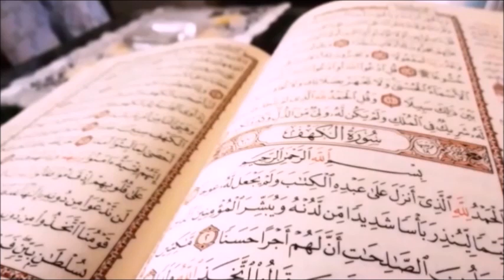Al kahf سورة الكهف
▬▬▬▬▬▬▬▬▬▬▬▬▬▬▬▬ஜ۩۞۩ஜ▬▬▬▬▬▬▬▬▬▬▬▬▬▬▬▬
░░░▒▒▒▓▓▓▒▒▒░░░▒▒▒▓▓▓    إشترك بالقناة    ░░░▒▒▒▓▓▓▒▒▒░░░▒▒▒▓▓▓ ▬▬▬▬▬▬▬▬▬▬▬▬▬▬▬▬ஜ۩۞۩ஜ▬▬▬▬▬▬▬▬▬▬▬▬▬▬▬▬
For support ▒▒▒▓▓▓ ▒▒▓▓▓ لدعم القناة والمساهمة

اللهم اجعل هذا العمل صدقة جارية لابي وزوج اختي واب زوجة اخي الذين وافتهم المنية وكافة المؤمنين والمؤمنات والمسلمين والمسلمات.الاحياء منهم والاموات.أمين يا رب العالمين

ارجو من المسؤولين في اليوتوب او كل من توصل بمدخول من هذا العمل ان تنفق مداخيل هذا العمل في سبيل الله.اللهم قد بلغت.اللهم فاشهد I ask those in charge in Youtube Or anyone who has obtained an income from this work to spend the incomes of this work for the sake of Allah. Allah Bless everybody.

سورة الكهف

 تمثّل سورة الكهف منهجاً قويماً في حياة المسلم، فهي سبب للسعادة والراحة والطمأنية، كما أنها وقاية للمسلم من فتن الدنيا، فالحياة الدنيا فانية وإلى زوال، ونجدها تذكّر المؤمن بالحياة الآخرة ويوم الحشر والحساب، والفائز حقاً هو من جعل حياته لله تعالى، والتزم الإيمان والتقوى،[١] وسورة الكهف سورة مكية، تنتصف القرآن الكريم، وهي السورة الثامنة عشرة في ترتيب القرآن الكريم، وقد سمّيت بسورة الكهف إشارة لأصحاب الكهف الذين ثبتوا على عقيدتهم، وفرّوا بإيمانهم إلى الله -تعالى- من ظلم الظالمين، فآواهم الله عز وجل، وحفظهم، وشملهم برحمته وعنايته، فلذلك نجد السورة تركّز على أمر مهم؛ وهو تأسيس العقيدة الإسلامية الراسخة الصحيحة، من خلال بيان أثرها العظيم في حياة الإنسان.[٢] والكهف هو شق متّسع داخل جبل، بعكس الغار، وهو المقصود بكهف الفئة المؤمنة التي أوت إليه فراراً بإيمانها من ظلم الظالمين، وشرك المشركين، ونتعلم من السورة الكريمة أن الاعتقاد الصحيح لا بدّ منه لحياة فاضلة للإنسانية، وبالتالي سعادتها في الدنيا والآخرة، وسورة الكهف نور لقارئها في فكره ووعيه.[٢]

 فضائل سورة الكهف يوم الجمعة

يُستحب قراءة سورة الكهف يوم الجمعة، وقد قال بهذا الاستحباب جمهور الفقهاء من الشافعية، والحنابلة، والحنفية، ومن الجدير بالذكر أن الفضل يثبت عند قراءة كامل السورة يوم الجمعة، وليس الاقتصار على بعضها، قال رسول الله صلى الله عليه وسلم: (من قرأ سورةَ الكهفِ في يومِ الجمعةِ، أضاء له من النورِ ما بين الجمُعتَينِ)،[٣] ويُستحب قراءتها للكبير والصغير، والرجل والمرأة، والمسافر والمقيم، حتى الحائض يجوز لها أن تقرأها عن ظهر قلب أو من المحصف بحائل ودون أن تمسّه، وذلك لعموم الخبر الوارد فيها، والمريض الذي كان يحافظ على قراءتها كل جمعة، ثم منعه عذر شديد أو مرض من تلاوتها، فإنه يُرجى له نفس الأجر والثواب، إذ يُكتب له ما كان يعمل من الصالحات حال عدم مرضه، وكذلك المسافر، وهذا من فضل الله ورحمته.[٤] وقد وردت الكثير من الفضائل لسورة الكهف، ومنها ما يأتي:[٥][٦] حفظ أول عشر آيات من سورة الكهف سبب في العصمة من فتنة المسيح الدجال، قال رسول الله صلى الله عليه وسلم: (مَن حَفِظَ عَشْرَ آياتٍ من أوَّلِ سورةِ الكَهفِ، عُصِمَ من فِتنَةِ الدَّجَّالِ)،[٧] وكذلك من قرأ آخر عشر آيات منها. قراءة سورة الكهف يوم الجمعة تضيء للمؤمن نورا ما بينه وبين البيت العتيق، يقول رسول الله صلى الله عليه وسلم: (من قرأ سورةَ الكهفِ يومَ الجمعةِ أضاء له النُّورُ ما بينَه و بين البيتِ العتيقِ).[٨] قراءة سورة الكهف سبب في نزول السكينة والراحة والطمأنينة على قارئها.

وقت قراءة سورة الكهف

 إن لقراءة القرآن الكريم فضل عظيم في كل وقت من أوقات الليل والنهار، لكن يُستحب للقارئ أن يتخيّر أفضل الأوقات التي يجد فيها حضور قلبه، وخشوعه، وتدبّره، فهذا هو الأكمل والأفضل،[٩] وقد وردت العديد من الأحاديث التي تبيّن فضل قراءة سورة الكهف خاصة في يوم الجمعة المبارك، فقراءتها كل جمعة تنير للمؤمن ما بين الجمعتين، وتُشرع تلاوتها في ليلة الجمعة ويومها، حيث تبدأ ليلة الجمعة بغروب شمس يوم الخميس، كما ينتهي يوم الجمعة بغروب شمسه، فتكون قراءة سورة الكهف من غروب شمس يوم الخميس إلى غروب شمس يوم الجمعة.[١٠]

مقاصد وأهداف سورة الكهف

 تبدأ سورة الكهف بحمد الله تعالى، وتصف القرآن الكريم بأنه كتاب قيّم، وتعلّل سبب نزوله، إذ نزل للبشرية للإنذار والتبشير، ثم تبيّن أن هذه الحياة الدنيا وزينتها ما هي إلا للاختبار والامتحان، وتحذّر من اتباع خطوات الشيطان، وتوضّح أن النجاح بالاختبار يكون بالإيمان، والعمل الصالح، والاستقامة،[١١] ويغلب على السورة عنصر القصص، حيث تذكر قصة أصحاب الكهف، والتي ترسّخ معنى الثبات على الإيمان وقوة العقيدة، ثم قصة أصحاب الجنتين، وقصة إبليس وآدم عليه السلام، وقصة موسى -عليه السلام- مع الرجل الصالح، وتختم بقصة ذي القرنين ويأجوج ومأجوج، وترتكز كل هذه القصص حول محور رئيسي هو: إثبات أن البعث حق، فيُجازى المؤمن بالخير والفوز، ويُجازى الكافر بسوء الحساب والخسران،[١٢] وفيما يأتي ذكر الأهداف والمقاصد الأساسية من سورة الكهف:[ توحيد الله -عز وجل- والدعوة إليه، وإثبات وحدانيته، وبيان صدق رسول الله -صلى الله عليه وسلم- وصدق رسالته، ووجوب الإيمان بها. الإيمان باليوم الآخر، وبيان مشاهد يوم القيامة والبعث والحساب. بيان أن القرآن الكريم كتاب حق لا يأتيه الباطل من بين يديه ولا من خلفه
For support ▒▒▒▓▓▓ ▒▒▓▓▓ لدعم القناة والمساهم